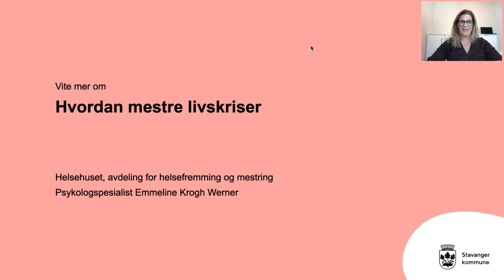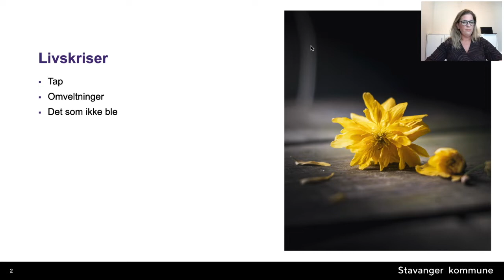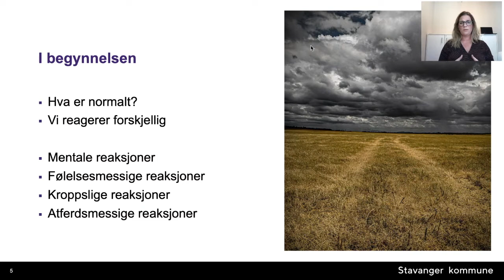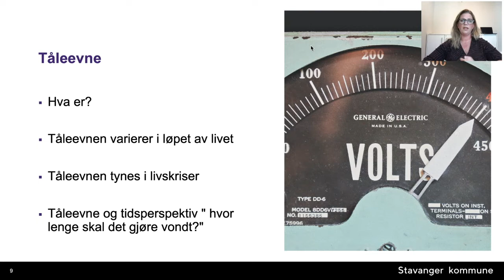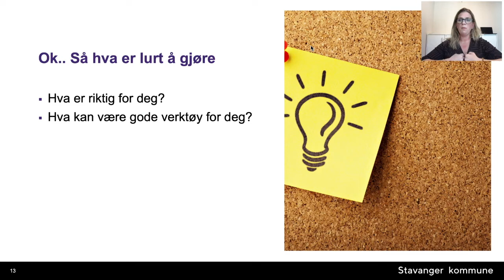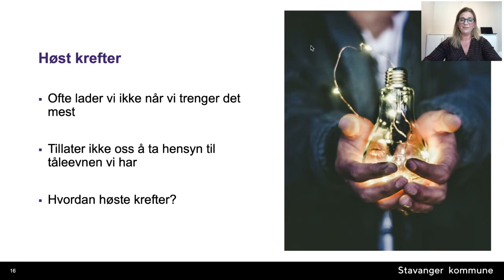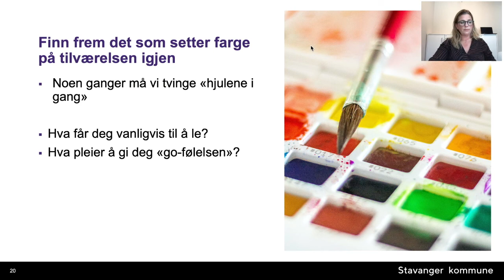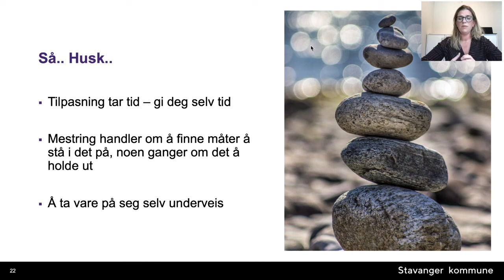Digitalt foredrag om hvordan du mestrer livskriser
Har du noen gang opplevd at livet brått tok en vanskelig vending? Hva gjør det med oss når livet plutselig blir snudd på hodet? Psykologspesialist Emmeline Krogh Werner forteller om hvordan du kan jobbe for å mestre livets små og store kriser.